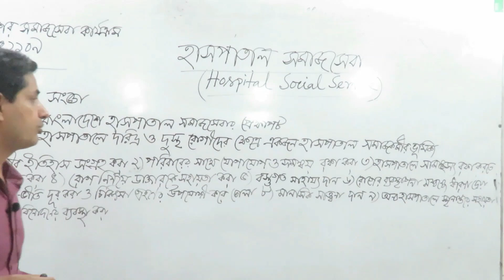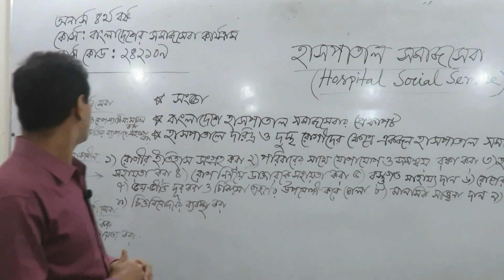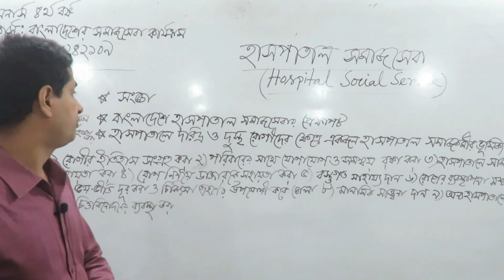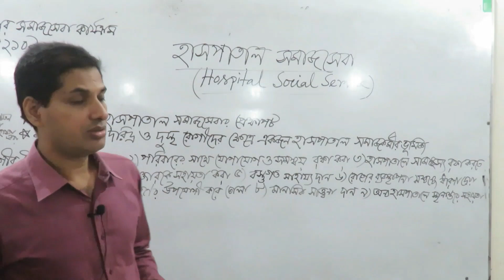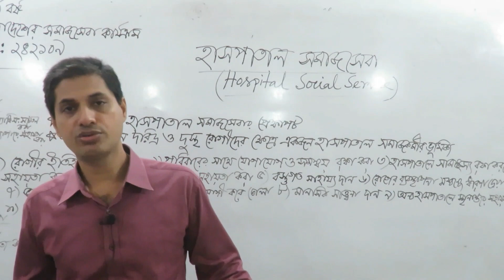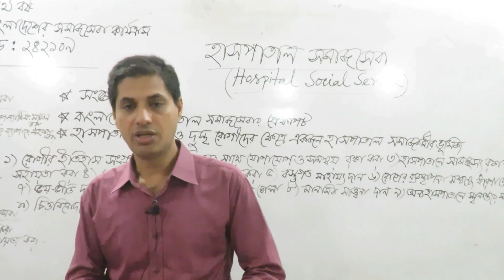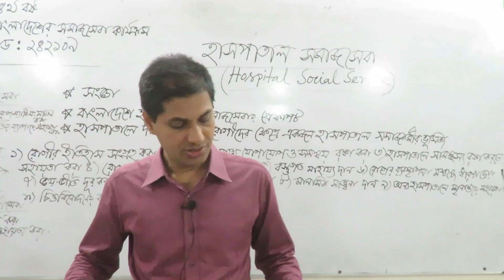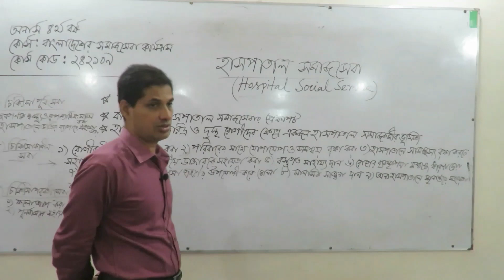MKC - Social Services in Bangladesh, Hons. 4th year, Lecture - 1 ( Hospital Social Services )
Presented by:
Md. Rezaul Islam
Associate Prof.